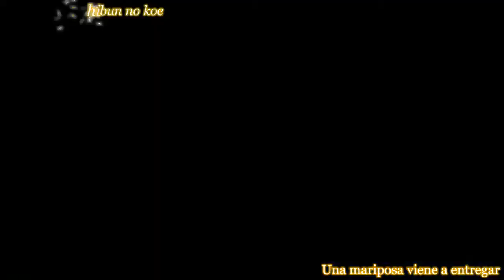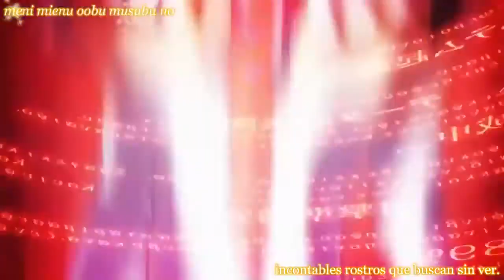Umineko PS3 OP Majo to Suiri no Rondo Sub español